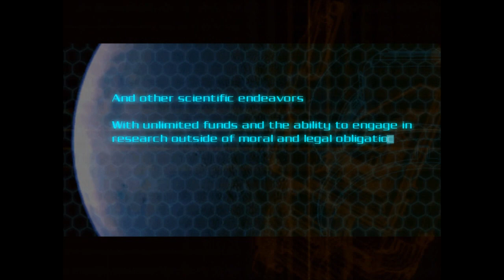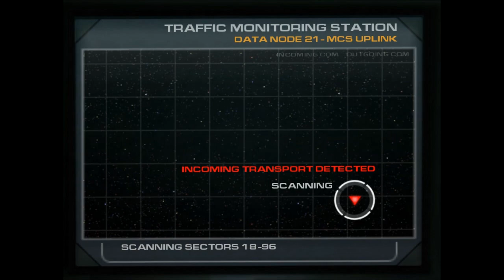Let's Play Doom 3 Part 1: Unleash Hell!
Welcome to Doom 3 everyone! I am a huge fan of this game. I played it when it first came out for xbox and beat it then, but that was yeaaaaaaaars ago.

Join me as we trudge through Mars as Doom Guy, mercilessly ending all demons and zombies that stand in our way. So sit back and enjoy the ride!